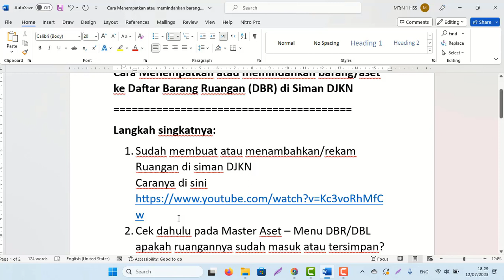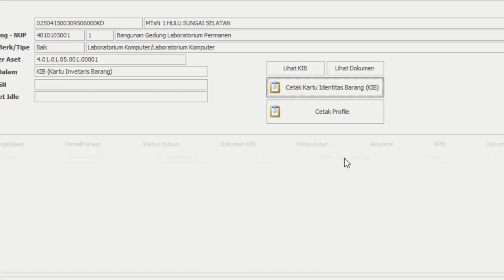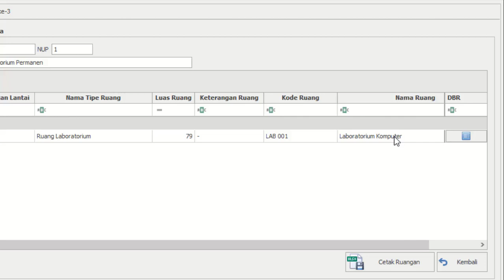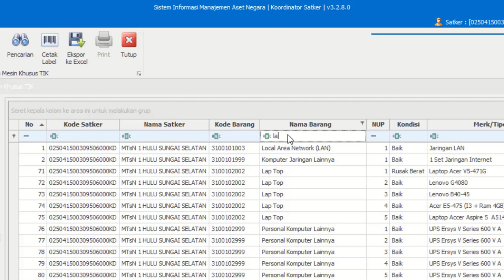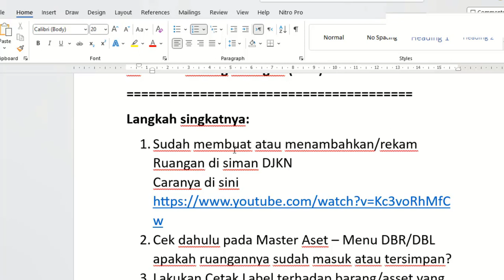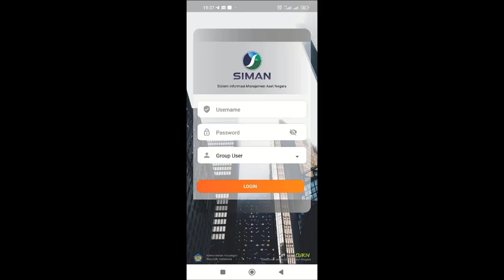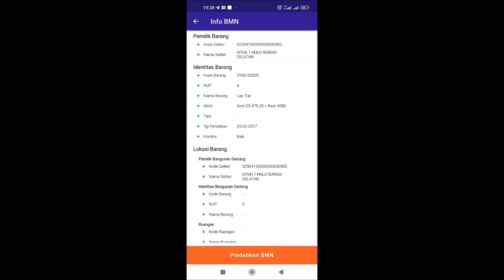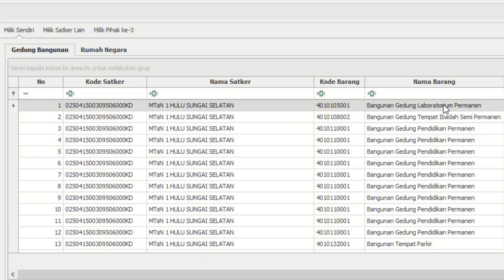Cara Menempatkan/memindahkan barang/aset ke Daftar Barang Ruangan (DBR) di Siman DJKN-Siman Mobile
Cara Menempatkan/memindahkan barang/aset yang tidak berlokasi ke Daftar Barang Ruangan (DBR) di Siman DJKN
Langkah singkatnya:
1. Sudah membuat atau menambahkan/rekam Ruangan di siman DJKN
2. Cek dahulu pada Master Aset – Menu DBR/DBL apakah ruangannya sudah masuk atau tersimpan?
3. Lakukan Cetak Label terhadap barang/asset yang ingin dipindahkan atau ditempatkan ruangannya.
Menu  Master Aset – Pilih Kategori Aset – Pilih Barangnya – Cetak Label
4. Lakukan Scan Code CR pada label bmn yang disetak tadi dengan menggunakan aplikasi siman mobile di android.Caranya:
1. Unduh dulu aplikasi siman mobilenya
2. Login dengan password dan user siman yang ada
3. Pilih Menu Pindah BMN – Pilih Ruangan yang ada klik scan bmn
Catatan:Pastikan sudah direkam atau dibuat ruangannya di siman djknnya spt Langkah pertama.
5. Selesai